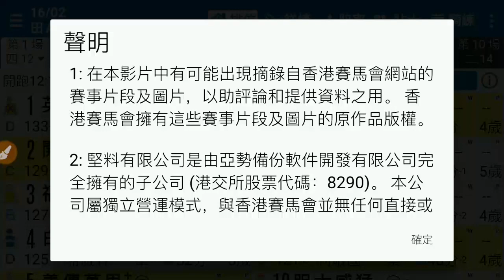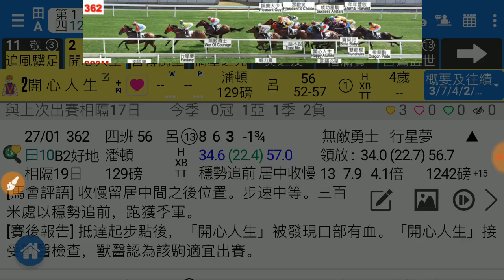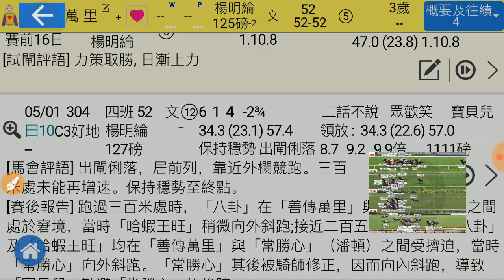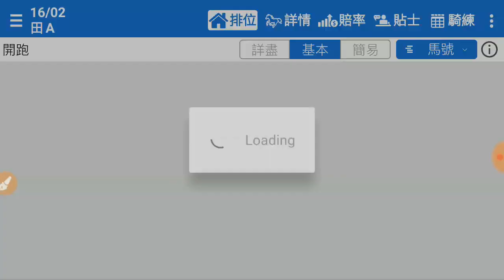香港賽馬 16-02-2020 沙田草地日賽 - 風之子講馬 第1場 追風驥足 耳塞有助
風之子堅仔貼士 2020年2月16號(星期日)沙田草地日賽，風之子繼續用我地堅仔賽馬 App 配合佢嘅獨到分析，揀到第 1 場嘅心水俾你參考番，即刻 click 入以下條片，睇下除左「追風驥足」之外佢仲揀左邊咩腳。想睇晒佢所有場次嘅貼士?